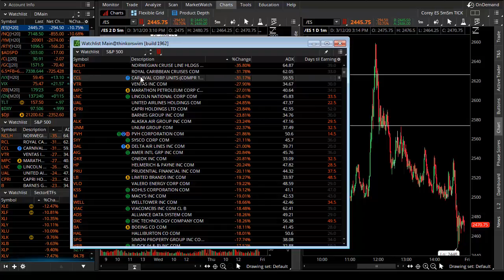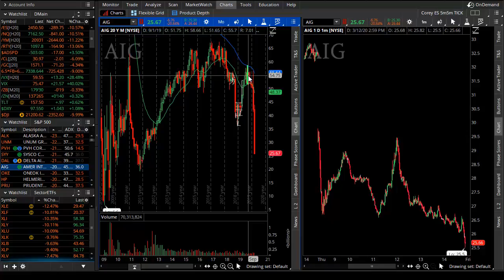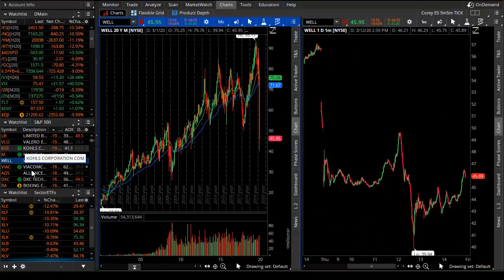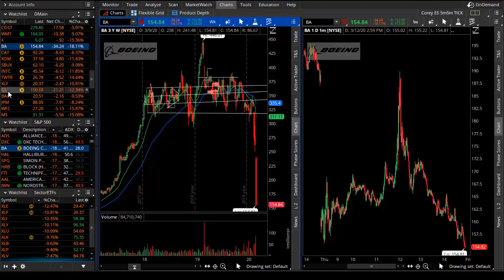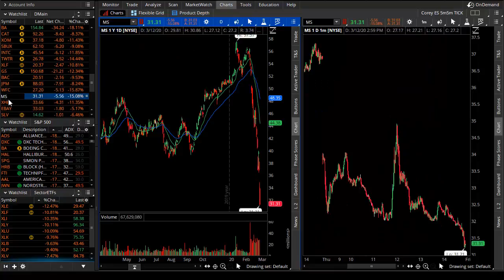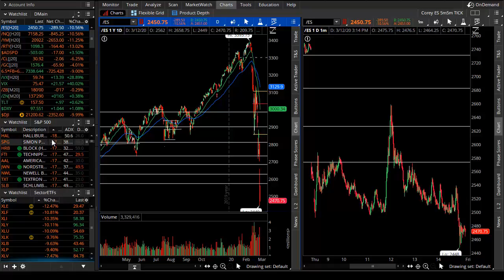Making Sense of Today's Market Selloff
In tonight's update, Corey calmly walks you through what happened, what sectors were affected most, and importantly which stocks are at the heart of the crisis.  Major events, while rare, do happen and it's best to make sense of what's occurring and protect yourself and your account.  In tonight's video, Corey discusses which stocks and sectors were hit the hardest and what that means for you and your trading account going forward...